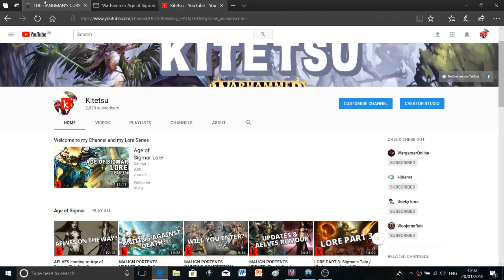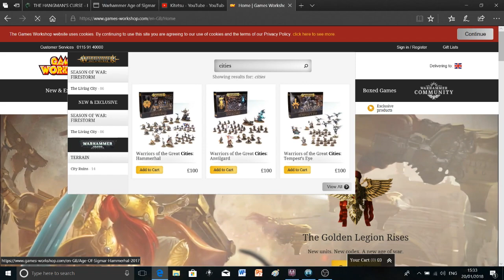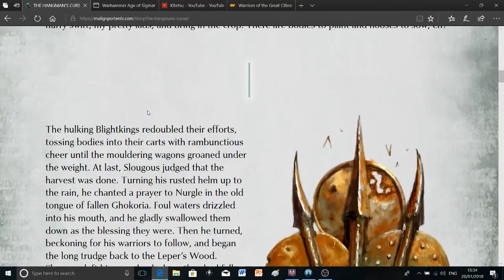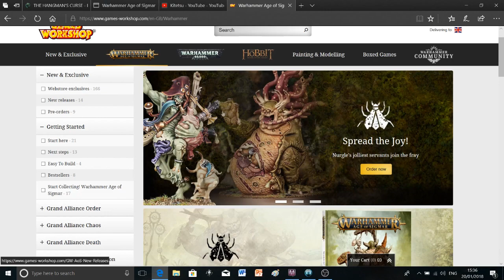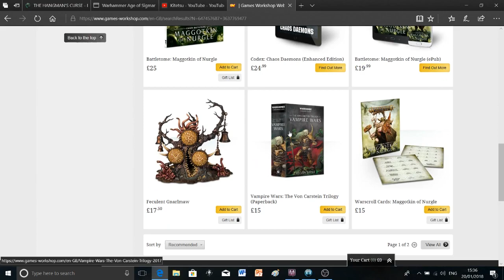MALIGN PORTENTS NEW STORY: THE HANGMAN’S CURSE Warhammer Age of Sigmar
This is a new series for me based around Warhammer: Age of Sigmar.

In this video I run through the new Malign Portents Story “THE HANGMAN’S CURSE” which tells the story of Lord Slougous, who is a Nurgle Lord of Blights. Lord Slougous returns from his battle with the freeguild, with carts of corpses to start preparing his heads in the Hangman’s Orchard. When he returns to his stronghold however, he gets a nasty shock that ends badly for him. The story was great and continues that strong link between nurgle and death that we have in Malign Portents. I can’t wait for the next story but I also am impatient for more malign portents updates!

Did you enjoy the story? Who were the figures that killed Lord Slougous? What was the black sand? And have Nurgle met their match with death?

(I’m about to start a pretty big career change and have been applying to it whilst making these videos so thanks for all your patience! UPDATE: I passed the two tests that I have been so worried about!! Woo!) I’m still having a blast making these videos and that is all thanks to you amazing people that support me. This video is mostly for people who are new to Age of Sigmar and want to know more about getting started. I personally love AoS and hope that making videos like these gets more people into the hobby. Just remember to respect other people’s opinions. Anyway, stay awesome :)

I am not endorsed by Games Workshop but they own the copyright to all of the characters, worlds, storyline and art mentioned on this channel 